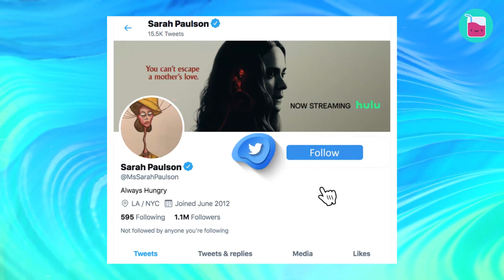Hollywood Hotties Who Ended Up With Rather Unconventional Partners | Rumour Juice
Where do find the highest concentration of the world’s hottest men and women? Exactly: in Hollywood. While the majority of Hollywood A-listers form the couples the general audiences welcome and approve of, some celebrities decide to go against the grain and steer clear from the Hollywood elites when picking their love interests. Today we talk about the most unexpected Hollywood couples.